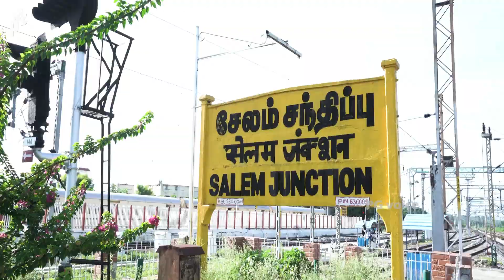MAAMANNAN (மாமன்னன்) Making scene and Behind The Scenes l Vadivel l Udhayanidhi Stalin l Keerthy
This movie making in Selam location and Chennai. Acting in vadivel sir.one of the best one making of my collection. This movie in lost on Udhayanidhi Stalin.

Actors
Vadivel
Udhayanidhi Stalin
Keerthy Suresh

Thanks for Red Giant Movies

Any enquiries and ads promotion contact

Enthiran l எந்திரன் Making scene and Behind the scenes l Shankar l Superstar Rajinikanth l

PG voice